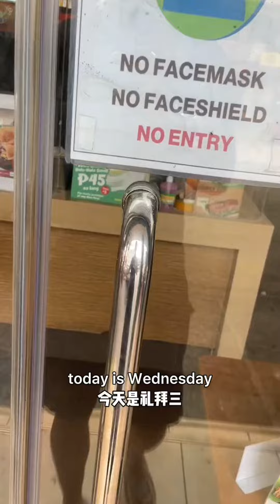mukbang manginasal palabok halohalo hotdog philippines alexinph fyp